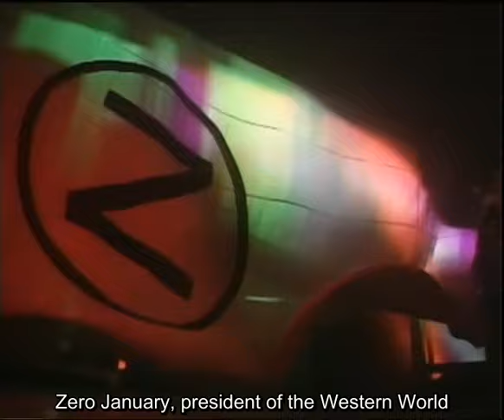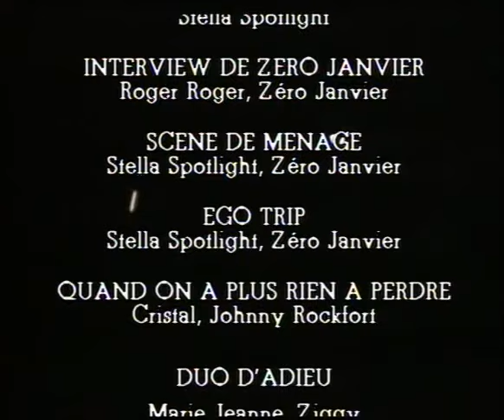Starmania 1989 (English Subs)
SOS d'un terrien en détresse is getting the video blocked on youtube (the other songs are just "claimed") so I had to mute it.  Maybe try playing someone else's unblocked SOS vid in the background during the muted portion?  Here's one if it hasn't also been blocked by the time you watch this